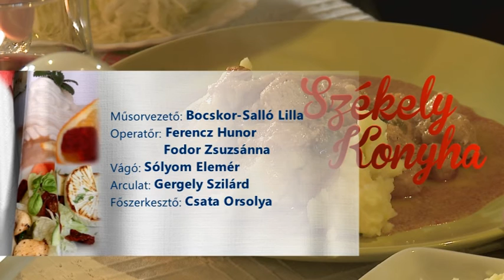Székely konyha 2015 12 19